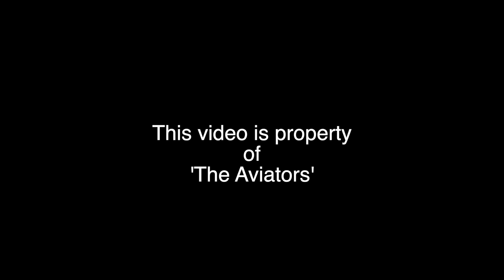Ex. EC-JXA Iberia & F-HBAL Aigle Azur | Volotea | EC-NHP | A319-111 at Liverpool Airport 09/10/2021